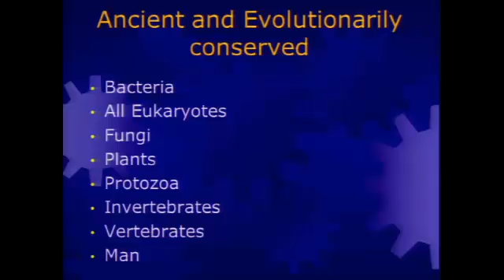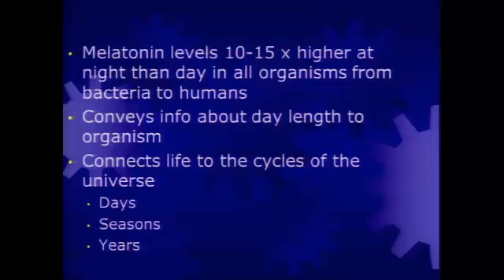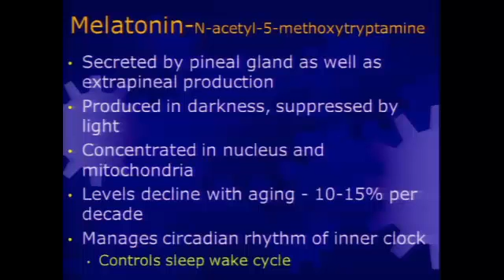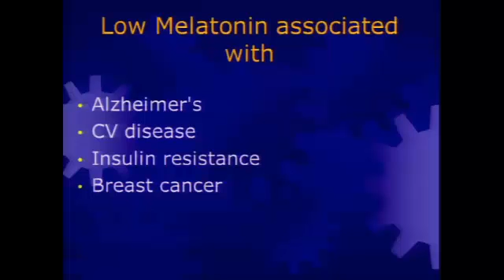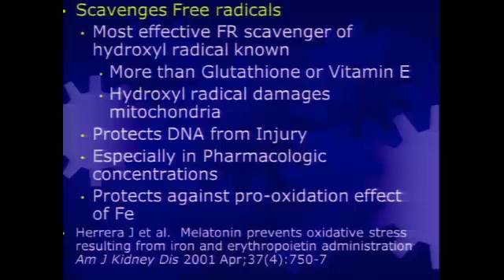DHEA the mother hormone and Melatonin